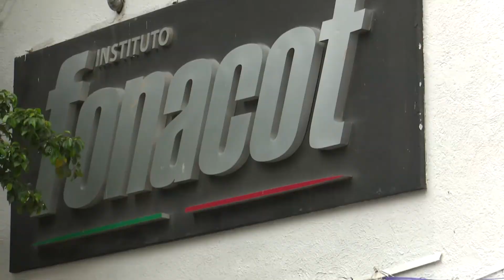FONACOT ha colocado 14, 730 créditos por un monto total de 383 mdp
NoticiasTVT🟣 Más de 14 mil trabajadores de la entidad se han beneficiado con créditos por un monto superior a 383 millones de pesos que otorgó Instituto FONACOT en el primer semestre, informa su director local Raúl Enrique Sánchez.